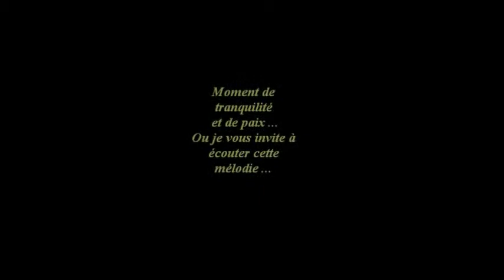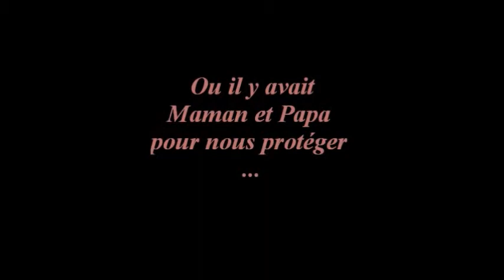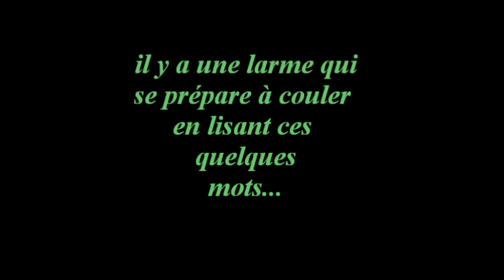Moment de douceur - Eddie Jaunet Musique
Petit retour dans notre tendre enfance